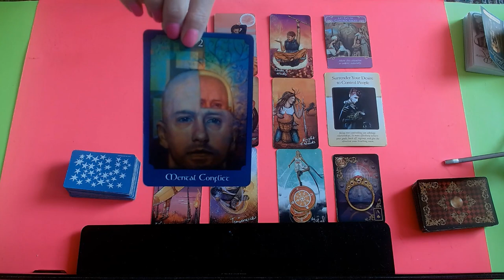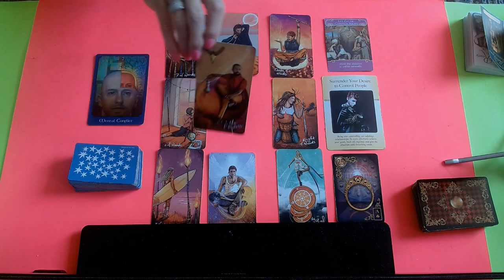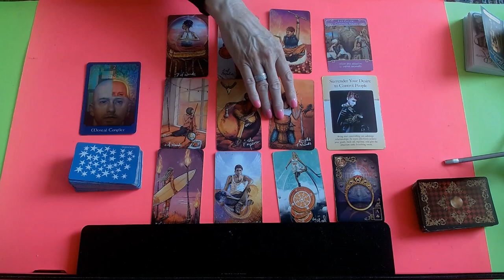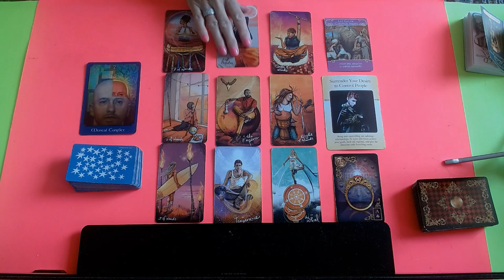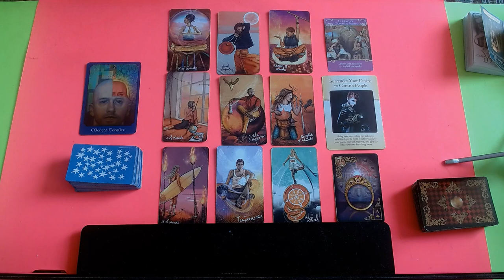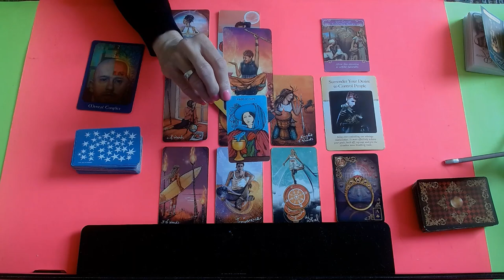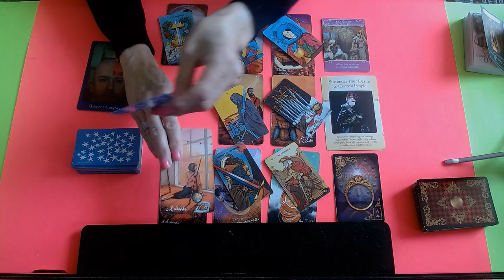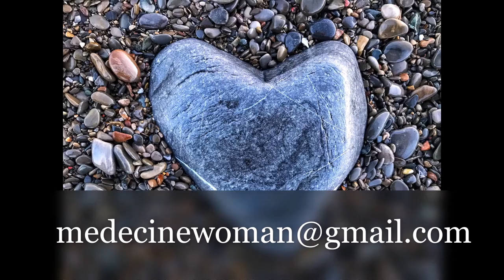SAGITTARIUS APR.26-MAY2 2021~ LET GO OF CONTROL ISSUES ! ALLOW THE WHEEL OF FORTUNE TO ROLL YOUR WAY